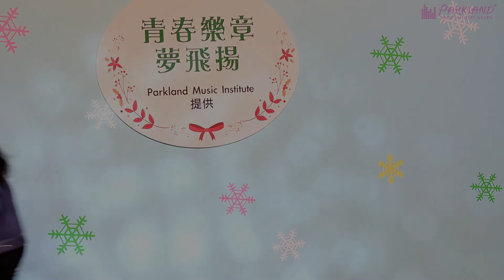[學員表演] Santa Tell Me(Singing)@會展--學結他 學鋼琴 學鼓 學唱歌 學Bass 學色士風 學小提琴 學聲樂 學音樂 學ukulele 學作曲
- 聲樂教學：學唱歌，歌唱技巧，學聲樂，學和音
- 古典音樂教學：學鋼琴，學小提琴，學大提琴，學古典結他，學中提琴，學色士風，學長笛­­，學單簧管
- 理論課程：學樂理，學作曲，學填詞，學編曲
- 數碼音樂教學：學混音，學錄音，學Studio set-up
- 兒童音樂課程：音樂治療，學鼓，學鋼琴，學小提琴，學結他，學ukulele，學唱歌­­訓練，兒歌班
- 聖樂課程

1. 學習樂器：扎實的演奏技術基礎是成為一個真正音樂人先決條件。Parkland的星級­­導師團隊絕對能幫助你打好基礎。
2. 工作坊/大師班：為廣闊同學的視野，Parkland特別設計了一系列的興趣工作坊，
3. 樂隊/樂團：用音樂溝通是一個音樂人必需的技能。透過音樂上的交流，除演奏技巧進步，
4. 表演機會：一次的台上表演是令學生進步和累積經驗的好機會。
5. 就業機會：過去逾十年的教學里程裡，Parkland已成功培育不少八級或以上的學生­­。

地址：
旺角總校:  旺角彌敦道567號銀座廣場8樓(全層)
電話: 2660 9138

銅鑼灣分校: 銅鑼灣駱克道447-449號中威商業大廈 19樓(全層)
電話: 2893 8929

荃灣分校: 荃灣眾安街68號荃灣千色滙1期17樓9室
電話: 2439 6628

屯門分校: 屯門屯喜路2號柏麗廣場20樓11室
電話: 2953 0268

九龍灣分校: 九龍灣宏開道16號德福大廈7樓11室
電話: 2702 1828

元朗分校: 元朗大馬路109號元朗貿易中心10樓01室(大馬路麥當勞樓上)
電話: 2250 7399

西灣河分校: 西灣河筲箕灣道138號富裕中心24樓2室
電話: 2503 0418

大埔分校: 大埔寶湖道3號寶湖花園商場2樓208B舖
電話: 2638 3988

中環分校: 中環擺花街18-20號嘉寶商業大廈17樓03室
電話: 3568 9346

北角分校: 北角琴行街4號W Business Center 7樓全層(北角雞蛋仔側)
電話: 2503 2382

馬鞍山分校: 馬鞍山鞍駿街15號雅濤居商場G12-13號舗
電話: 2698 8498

粉嶺分校: 粉嶺帝庭軒商場地下15AB舖
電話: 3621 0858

葵芳分校: 葵芳 葵芳廣場1樓118號舖
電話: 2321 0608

黃大仙 / 鑽石山分校: 黃大仙現祟山商場 106號舖
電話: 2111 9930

荔枝角分校: 荔枝角宇晴軒商場 1/F 50號舖
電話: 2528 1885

香港仔分校: 香港仔中心2期2樓A19號舖
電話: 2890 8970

荃灣西分校: 荃灣海盛路9號有線大樓25樓2503室
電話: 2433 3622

油塘分校: 油塘高超道38號大本型3樓307號舖
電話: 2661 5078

觀塘分校: 觀塘成業街6號泓富廣場18樓1806A
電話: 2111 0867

奧運/大角咀分校: 大角咀櫸樹街4號地舖富多來新邨一期52號地舖
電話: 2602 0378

沙田分校: 沙田第一城23座地下A舖
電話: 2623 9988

屯門蝴蝶分校: 屯門蝴蝶廣場3樓R305號舖
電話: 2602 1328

西營盤分校: 西營盤般咸道64號嘉麗苑4號地舖(港鐵站C出口對面)
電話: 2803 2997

尖沙咀分校: 尖沙咀加連威老道49號1樓
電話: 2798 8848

美孚分校: 美孚新邨三期平台78A舖（耀才證券對面）
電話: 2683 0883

紅磡分校: 紅磡都會道6-10 號置富都會8樓845號
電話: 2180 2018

大圍分校: 沙田大圍村第10街4號2樓(近積富街休憩處)
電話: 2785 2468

柴灣分校: 柴灣環翠商場106號舖
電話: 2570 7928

土瓜灣分校: 土瓜灣馬頭圍道海悅廣場一樓 105B,105F舖